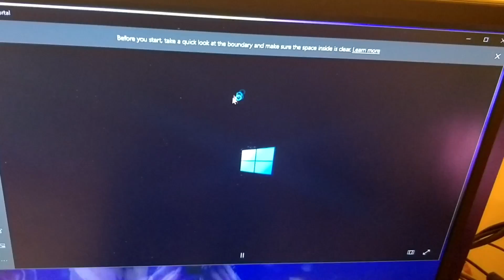Roblox VR Legit Setup Tutorial